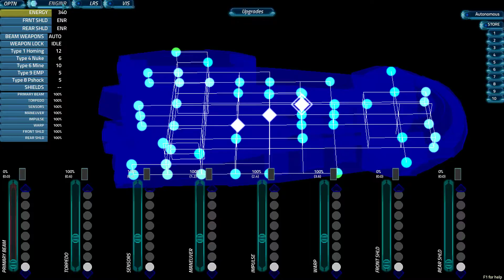Artemis Bridge Simulator - USS Enterpryl - Part 1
Short snippet from our space mission as we pickup the basics of Artemis.

Crew:
Captain - Borvin
Science - Thorin
Helm - Maverick
Weapons - Forsakenstar
Comms - Daftmedic
Engineering - Calv
Fighter #1 - Cyrano
Fighter # 2 - Moondawg